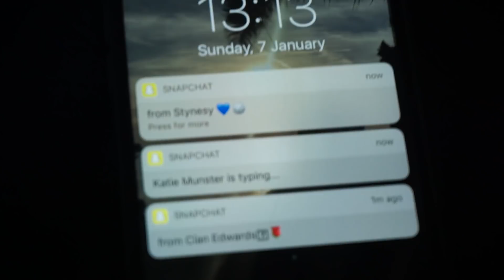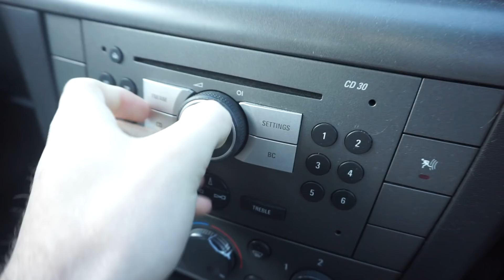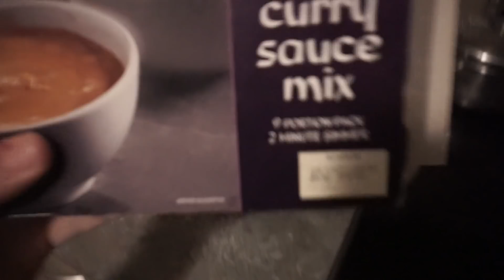MY 2018 GOALS...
SNAP HOODIES!!